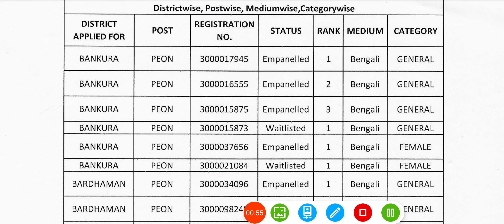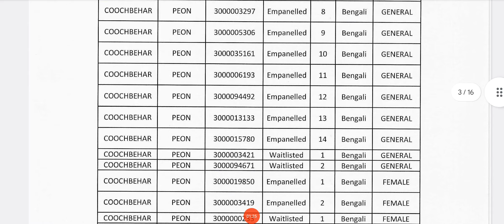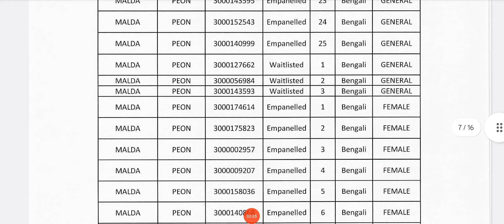madrasa group d result// madrasa group d final result// madrasa group d final merit list//group d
madrasa group d result
madrasa group d final result
madrasa group d final merit list
madrasa group d recruitment news
madrasa group d written exam result
madrasa group d interview
madrasa group d interview updates
madrasa group d result news
wb madrasah group d news today
madrsa group d result published
madrasah service group d result
madrasa service commission group d recruitment news update
madrsa group d result out
madrasa group d cut off
madrasah group d
madrasah group d result
madrasah group d interview